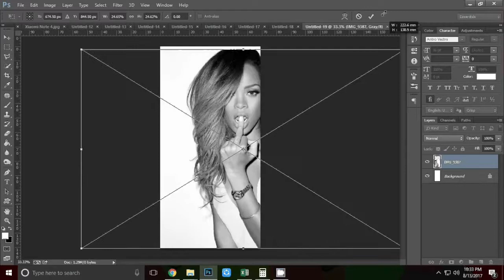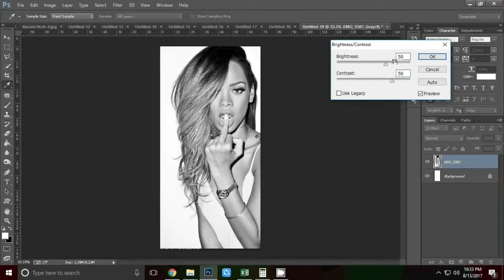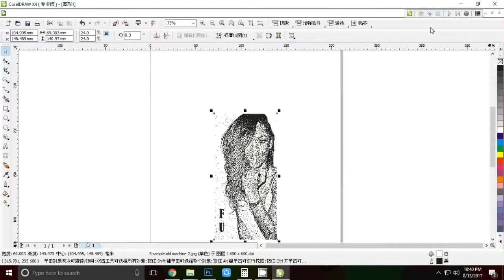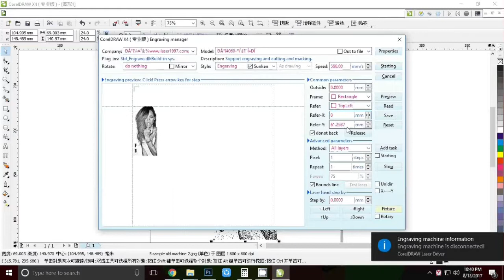HOW TO MAKE A CUSTOMIZED WOODEN CELLPHONE COVER!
on this video we are featuring our day-job with Boracay Laserworkz. We will be showing you how we make the CUSTOMIZED WOODEN CELLPHONE COVERS.

Boracay Laserworkz

IGL @boracay.laserworkz